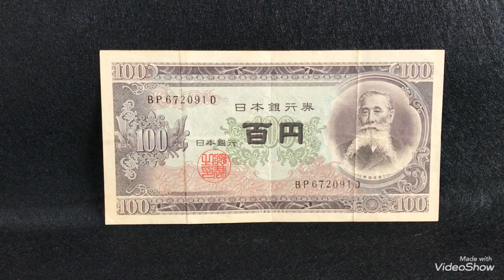【へーそうだったのか】百円札 1953年～1974年発行